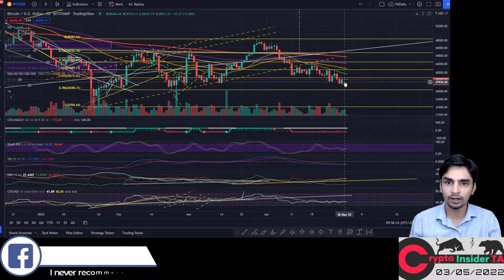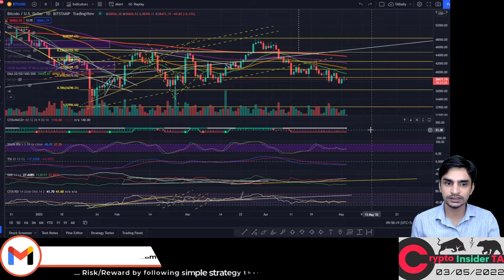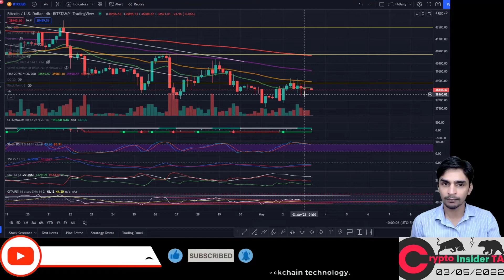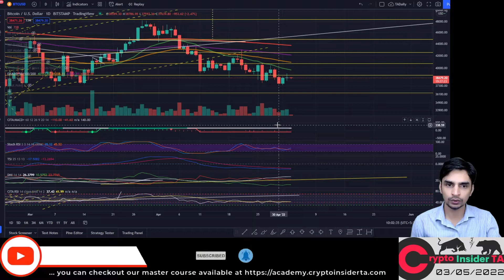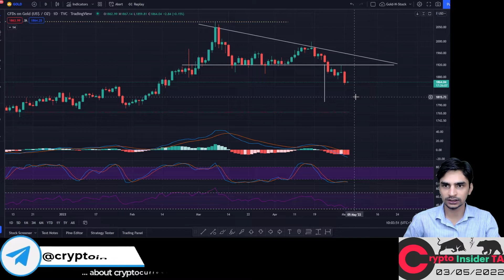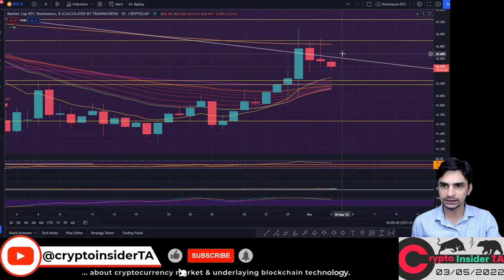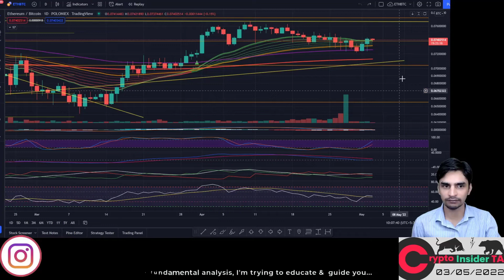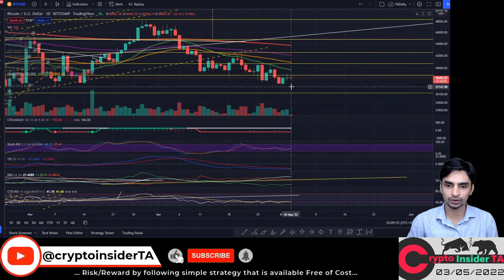Bitcoin Ethereum & Altcoin Daily Update- CryptoInsiderTA Hindi